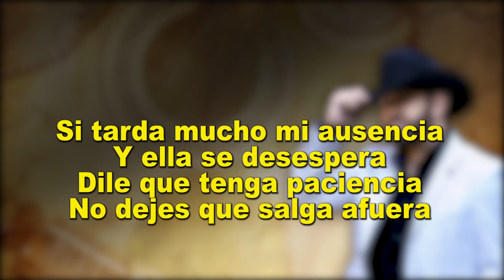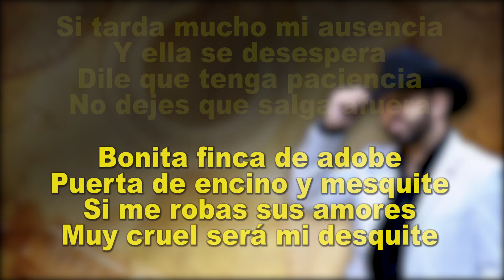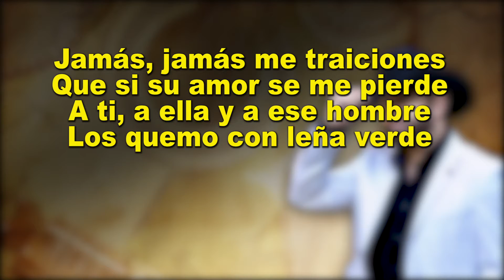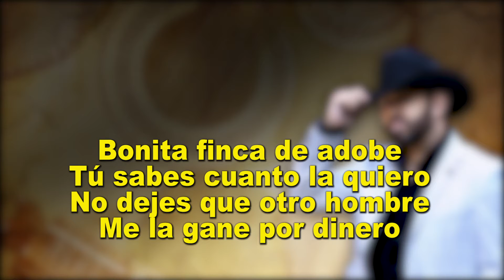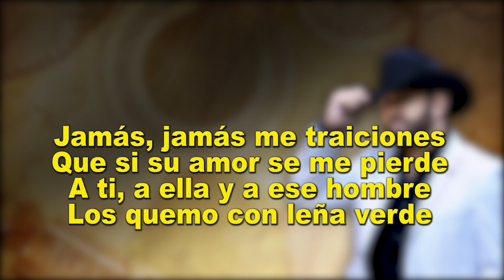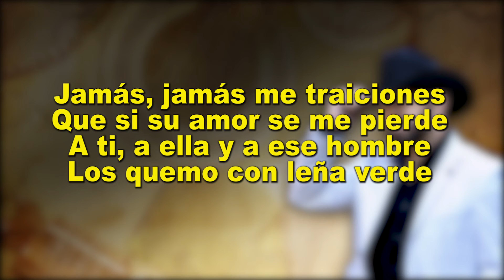Bonita Finca De Adobe - Alex Inda EL CIMARRON (LETRA)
Titulo: Bonita Finca De Adobe
Interprete: Alex Ind El CImarron